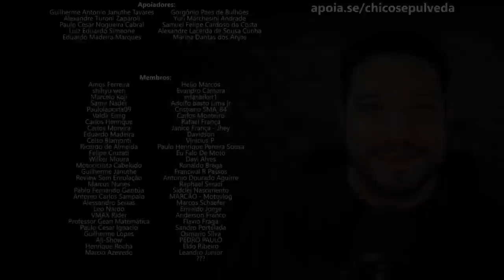Canais Autosuper e Opinião Sincera falando sobre motos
Black Boots
Calçados com estilo, conforto e segurança